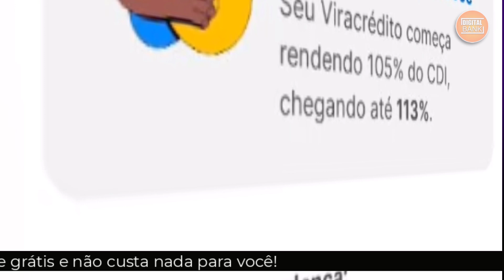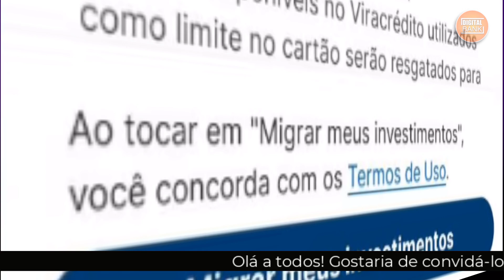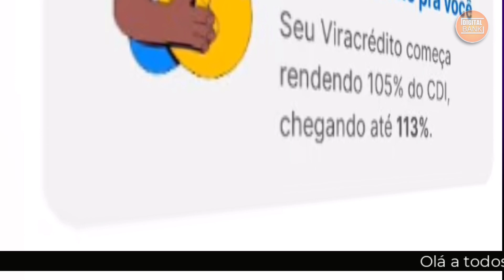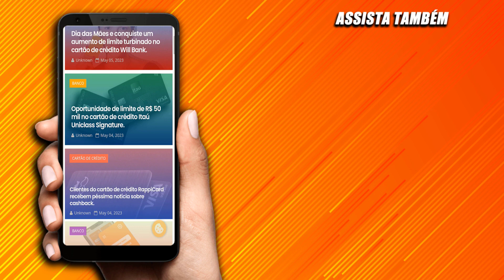CARTÃO DE CRÉDITO neon em risco com essa alteração.